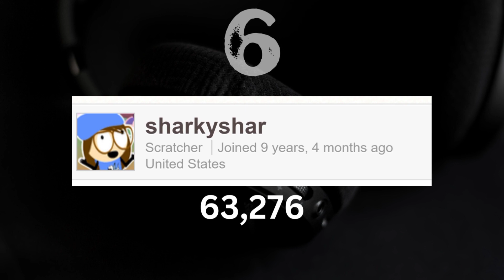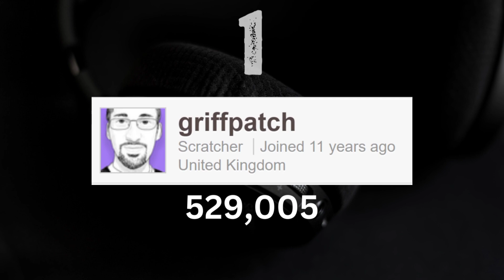Top 10 Most Followed Scratchers (2023)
In this video, I wil show you the top ten most followed Scratchers.